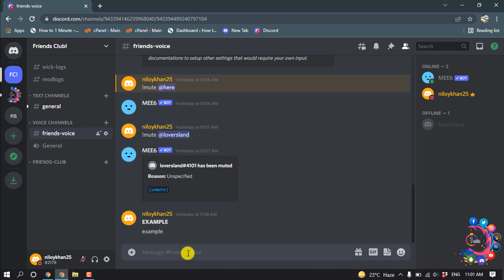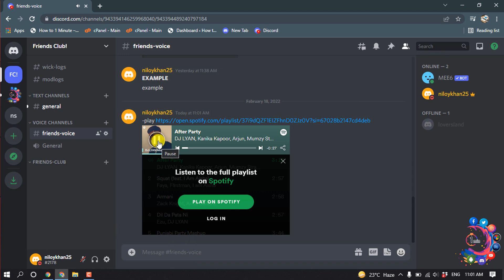How to play music on discord 2026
How to Play Music in Discord
Create a server in your Discord with the “+” symbol.
Name the server and your region.
Go to a bot's website and click on the “Invite” or “Add” button.
Log in to your Discord account.
Select a server for your music bot, pass the verification, and that's all there is to it.